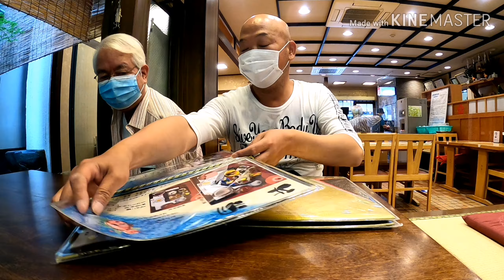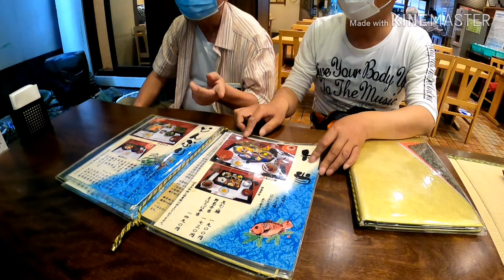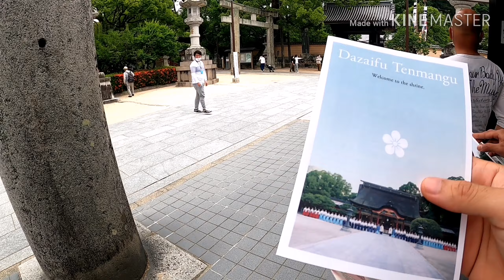MELAWAT DAZAIFU TENMANGU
Assalamualaikum semua, video kali ini aku pergi malawat dazaifu Tenmangu.. Cantik tempat ni, antara tempat tarikan pelancong bila datang ke jepun.